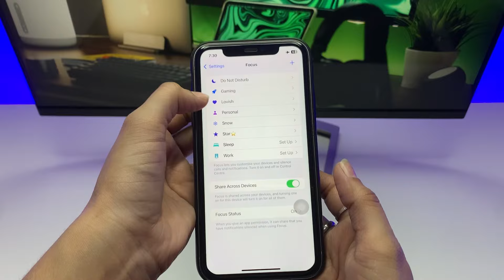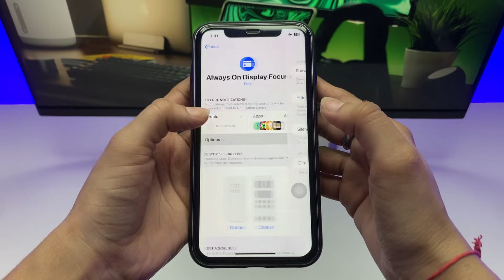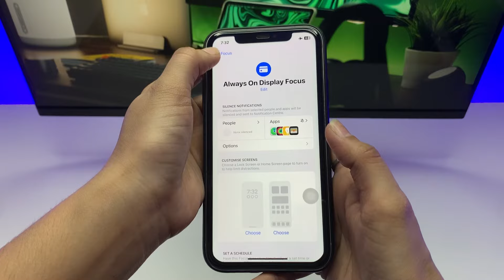Now Enable iOS 18 Always On Display on any iPhone